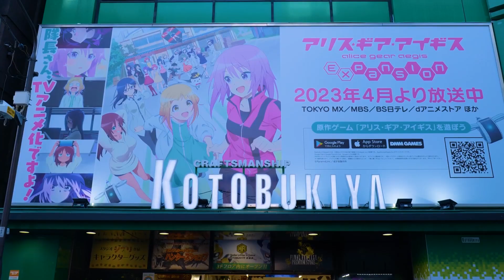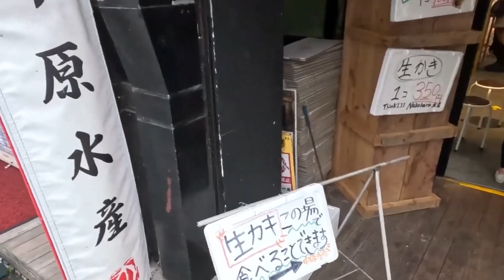🎥 Tokyo Uncovered: Top 10 Must-Visit Places 🇯🇵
Step into the vibrant heart of Japan's capital as we unveil Tokyo's top 10 destinations, each one a testament to the city's rich blend of tradition and modernity. From bustling marketplaces to serene shrines, Tokyo offers a mesmerizing tapestry of experiences.

#10 00:26 Asakusa: Conclude our journey in Asakusa, where Tokyo's rich heritage shines. Explore the historic Senso-ji Temple, Nakamise Shopping Street, and the traditional atmosphere of Edo-era Tokyo.

#9 1:20 Ginza: Embark on a shopping spree in Ginza, Tokyo's upscale district known for luxury boutiques, department stores, and high-end dining experiences.

#8 2:18 Roppongi: Experience Tokyo's nightlife and art scene in Roppongi. Visit contemporary art galleries, enjoy rooftop bars, and revel in the vibrant atmosphere.

#7 3:11 Ueno Park: Delve into Tokyo's cultural heart at Ueno Park, home to world-class museums, cherry blossoms in spring, and the Ueno Zoo, home to the giant pandas.

#6 3:52 Odaiba: Step into the future at Odaiba, where futuristic architecture, entertainment complexes, and the iconic Rainbow Bridge frame Tokyo Bay's breathtaking views.

#5 4:25 Akihabara: Immerse yourself in the neon-soaked wonderland of Akihabara, the epicenter of otaku culture. Explore electronic shops, anime stores, and the latest tech gadgets.

#4 4:59 Meiji Shrine: Find solace amidst the towering trees of Meiji Shrine, a serene oasis in the midst of bustling Tokyo. Experience traditional Japanese rituals and witness wedding processions.

#3 5:40 Harajuku: Discover the whimsical side of Tokyo in Harajuku, where vibrant street fashion, quirky shops, and the serene Meiji Shrine coexist in perfect harmony.

#2 6:28 Shibuya: Next, dive into the electrifying energy of Shibuya. Cross the world-famous Shibuya Crossing and explore the fashion-forward streets, nightlife, and the loyalty-inspiring Hachiko statue.

#1 6:57 Tsukiji Fish Market: Our journey begins at the iconic Tsukiji Fish Market, a sensory wonderland where the freshest seafood meets culinary excellence. Witness the famous tuna auctions and savor sushi like nowhere else.

This cinematic tour showcases Tokyo's diversity, where ancient traditions and cutting-edge trends coalesce to create an unforgettable urban landscape. 🌍🔔